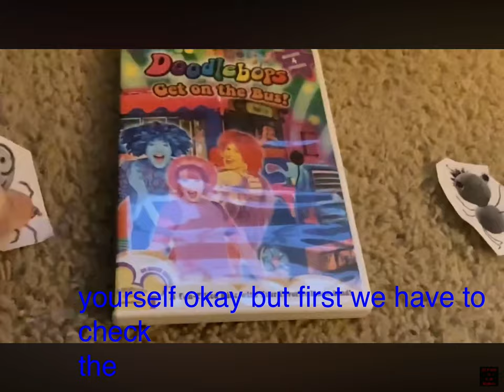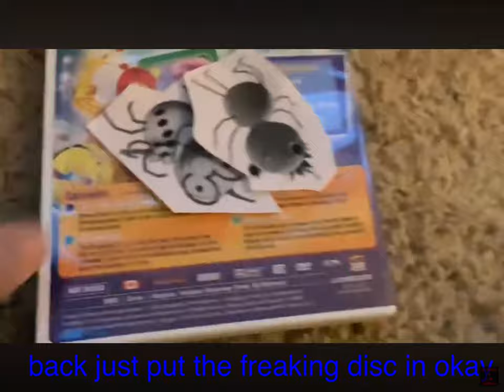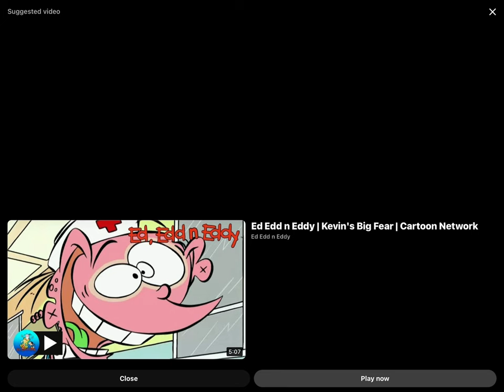December 5, 2023